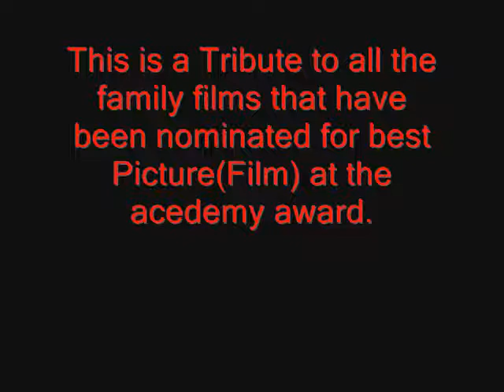A tribute to Family films that was nominated for Best Picture.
At the film academy awards for best picture its hard to find any family films, so in this video I make a tribute to the few family films that have been nominated and hopefully more family films follow soon.